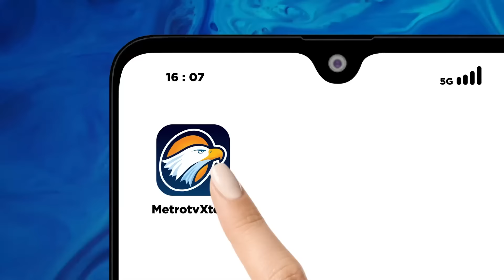FULL DIALOG - WACANA POTONGAN DANA PENSIUN - [ Selamat Pagi Indonesia ]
MetroTV,
Pemerintah tengah menggodok aturan terkait iuran tambahan dana pensiun khususnya untuk para pekerja swasta. Peraturan ini digodok melalui Otoritas Jasa Keuangan berupa peraturan pemerintah.

Untuk membahas wacana pemberlakuan aturan yang menimbulkan berbagai pro kontra di masyarakat, khusunya kelas pekerja. Sudah hadir bersama kami di studio, ekonom Universitas Indonesia sekaligus Senior Economist Samuel Sekuritas Indonesia, Fithra Faisal Hastriadi, dan Ketua Umum Sindikasi,Ikhsan Raharjo.